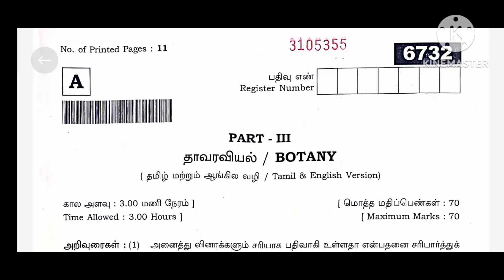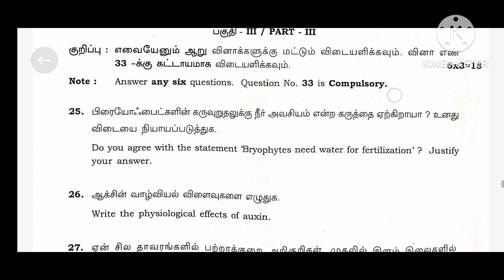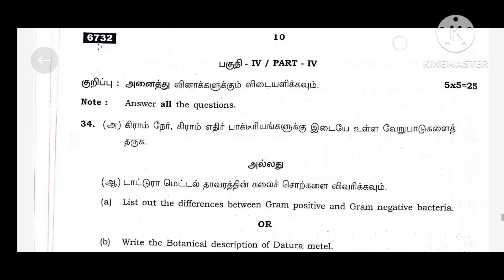11th Botany public question paperquestion paper 2023 answer key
11th Botany public question paper 2023 answer key